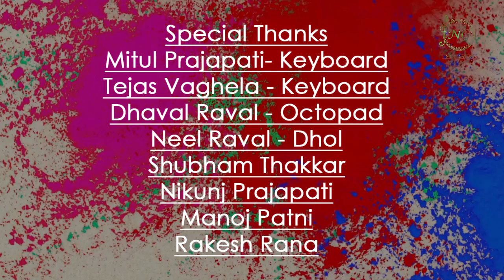Holi Mashup 2020 - Holi Special || होली - 2020 || Holi Indian Mix Song || Nirav Gandhi - Pooja Rao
Song - Holi Mashup 2020
Singer - Nirav Gandhi Pooja Rao
Video editing - Dhrumit Prajapati
Choreographer - Chirag Palkar Seven Stars Dance Studio
Media partner - PTN news Shailesh Kumar
Digital partner - Jay prajapati
Recording Studio - Dwarkesh Recording Studio Patan - Sanjay Thakor
Production - Nirav Gandhi Orchestra Mo :- 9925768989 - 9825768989

Logistic & Equipments - Himmat Thakor
Kalpesh Prajapati

Location
Veer Meghmaya
Sahastralinga Talav
Trikam Barot Ni Vav

Special Thanks
Mitul Prajapati- Keyboard
Tejas Vaghela - Keyboard
Dhaval Raval - Octopad
Neel Raval - Dhol
Shubham Thakkar
Nikunj Prajapati
Manoj Patni
Rakesh Rana
Krishna International Public School Students
Lord Krishna School of Science

Song: Rang Barse
Singer: Amitabh Bachchan

Movie: Sholay (1975)
Song: Holi Ke Din Dil Khil Jate Hain
Starcast: Dharmendra, Hema Malini, Amjad Khan
Music Director: R D Burman
Singer: Lata Mangeshkar, Kishore Kumar
Lyrics:  Anand Bakshi
Director: Ramesh Sippy

Song: "Balam Pichkari"
Singer: Vishal Dadlani, Shalmali Kholgade
Movie: Yeh Jawaani Hai Deewani (2013)
Director: Ayan Mukerji
Cast: Ranbir Kapoor, Deepika Padukone, Aditya Roy Kapoor, Kalki Koechlin

Album : Bichhuda (1994) || Music, Lyrics and Singer - Ila Arun

Song: Ang Se Ang Lagana
Singers: Alka Yagnik, Vinod Rathod, Sudesh Bhosle, Devki Pandit

Song : Hori Khele Raghuveera
Album : Baghban
Star cast : Amitabh Bachchan, Hema Malini, Salman Khan & Others
Singer : Amitabh Bachchan, Alka Yagnik, Sukhwinder Singh, Udit Narayan
Music Director : Aadesh Shrivastava
Lyricst : Sameer
Music Label : T-Series

Lyrics

Rang barse bheege chunar wali, rang barse...

Holi ke din dil khil jaate hain rangon mein rang mil jate hain
Gile shikave bhul ke dosto dushman bhi gale mil jate hain

Balam pichkari jo tune mujhe maari
Toh seedhi saadi chhori sharaabi ho gayi
Haa Jeans pahen ke jo tune maara thumka
Toh lattoo padosan ki bhabhi ho gayi

Ang Se Ang Lagana Sajaan Hame Aise Rang Lagana
Ghal Lo Se Yeh Ghal La Lagake, Naino Se Yeh Naina Milake
Holi Aaj Meh Nana Sajaan Hame Aise Rang Lagana

Hori Khele Raghuveera, Avadh Meinin, Hori Khele Raghuveera
Ha Hilmil Aave Log Lugayi
Hilmil Aave Log Lugayi
Bhai Mahalan Mein Bhira, Avadh Mein Hori Khele Raghuveera
Arre Hori Khele Raghuveera, Avadh Mein, Hori Khele Raghuveera

holiya mai uda re gulaal, kaiyo re mangejad se
Holiya mai ude re gulaal, kaiyo re mangetar se
Mhaaree yeh mangetar chudala waalee
Ghadiya waalo re nawaab kaiyo re mangetaar se
Holiya mai uda re gulaal, kaiyo re mangetar se